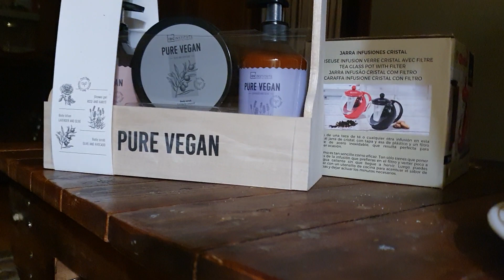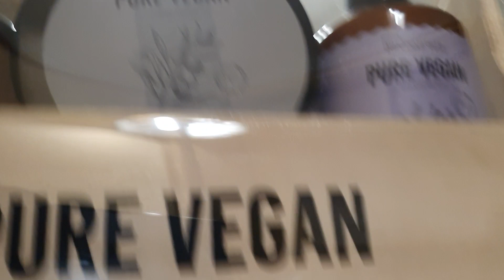Спокойно лежу а тут муж и дочь удивили